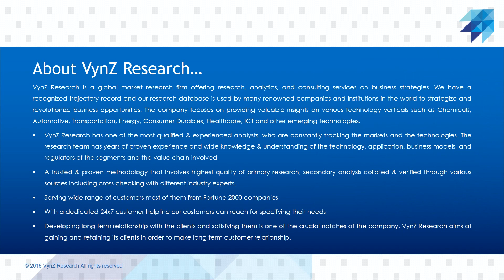Global Roboticare Market Research Report By Industry Vertical, by Region - Global Forecast to 2027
The global roboticare market was valued at USD 420.4 million in 2020 and is anticipated to grow at a considerable rate with a CAGR of 19.2% during the forecast period 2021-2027. Roboticare is an intermediate among care beneficiaries (consumers), caregivers, and manufacturers of assistive technology. Thus, roboticare robots are being adopted for medical treatment. The growth of the global roboticare market is attributed to the technological development, increasing ethical concerns for the surge in demand for robots in healthcare, increasing adoption of strategies by the industry players, and removing the dependency of human beings in the social system. Moreover, the roboticare market is optimistic owing to favorable demographic factors like the rising need for low care facilities and nursing professionals for physical and emotional care for the rising geriatric population.

During the COVID-19 pandemic, autonomous robots in the roboticare market can perform tasks like cleaning and disinfecting, navigating in infectious disease wards, operating rooms (OS), laboratories, and public hospital areas, resulting in the growth of the roboticare market.

The roboticare market is growing at a steady pace as it assists patients and healthcare specialists to provide care in form of emotional and rehabilitation support. Moreover, decreasing nurse to the patient population, growing old age population, innovation in the concept of robots and their adoption in the healthcare sector, rising adoption of automated rehabilitation systems, a reduced price of sensors will accelerate the growth in the roboticare market.

North America dominates the roboticare market owing to the rising geriatric population, awareness about specialized treatment centers for rehabilitation, increasing patient acceptance due to superior healthcare outcomes. Asia-Pacific is anticipated to have a high CAGR during the forecast period owing to the rise in spending on healthcare infrastructure.

The key players are adopting strategies such as R&D, M&A, agreements, collaborations, product launch, partnership, joint ventures, and regional growth to have a competitive edge in the global roboticare market.

Bionik Laboratories Corporation launched InMotion ARM/HAND robotic system for clinical rehabilitation of stroke survivors and for people with mobility impairments due to neurological conditions. The improved robotic system is developed as per the principles of motor learning and neuro-plasticity and utilizes artificial intelligence and data analysis to offer individualized therapy to patients.

ReWalk Robotics Ltd., a maker of robotic medical equipment, attained CE mark clearance to sell Restore Exo-Suit device to rehabilitation clinics in Europe. This device is used in rehabilitation treatment for patients to walk and recover from stroke. Thus, ReWalk Robotics, Ltd. will have a strong foothold in Europe.

Some of the key players operating in the roboticare market: ReWalk Robotics, BIONIK, Sony Corporation, CYBERDYNE Inc., HANSON ROBOTICS LTD., Ekso Bionics, Rex Bionics Ltd., SoftBank Group Corp., Hocoma, and Myomo Inc.